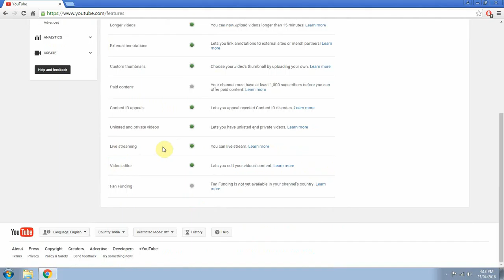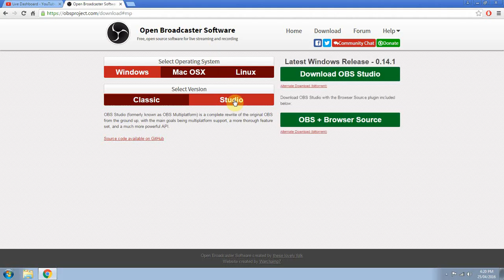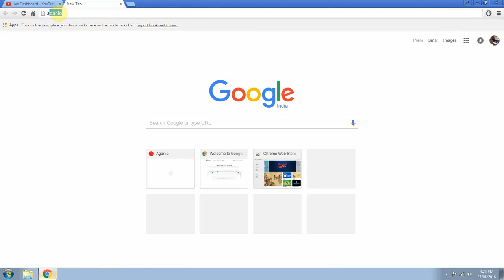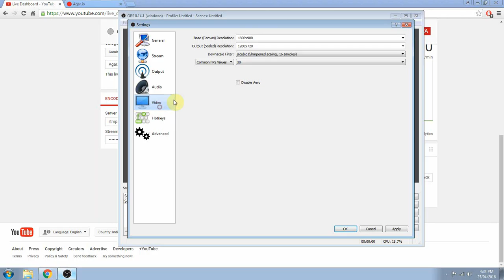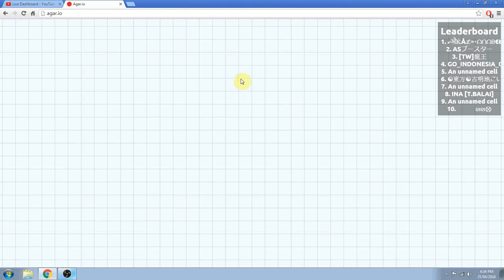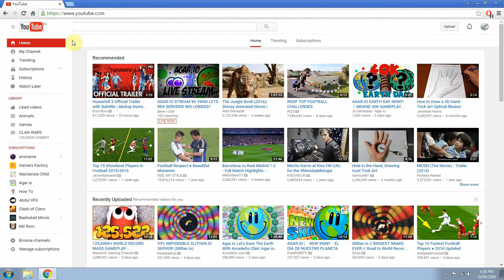How to Livestreaming Step By Step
Live Stream to YouTube with OBS | OBS Tutorial
Live Stream to YouTube Step By Step
live streaming